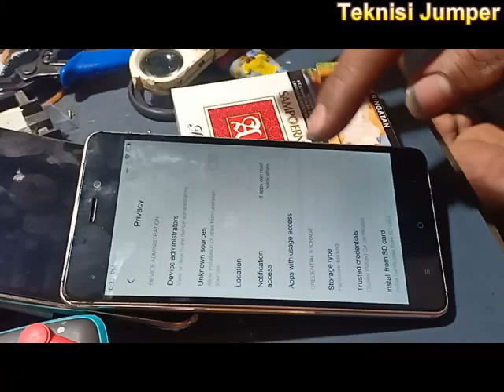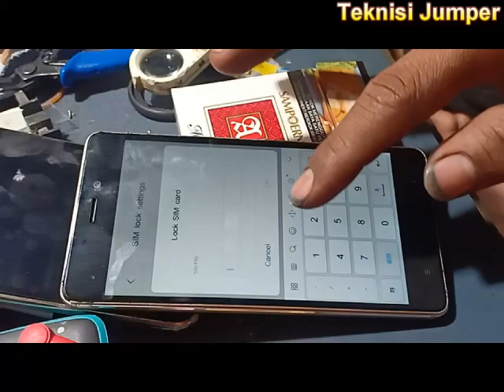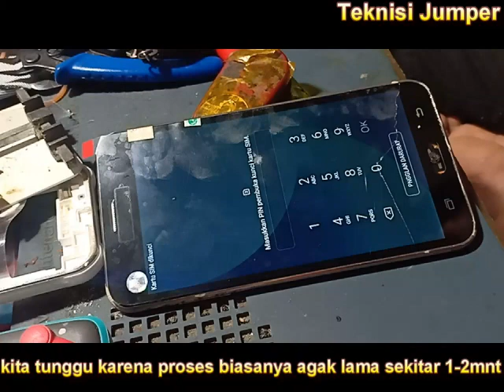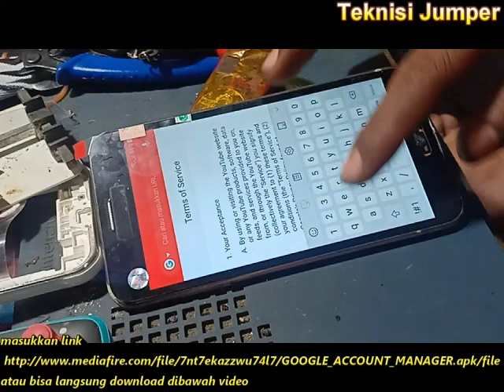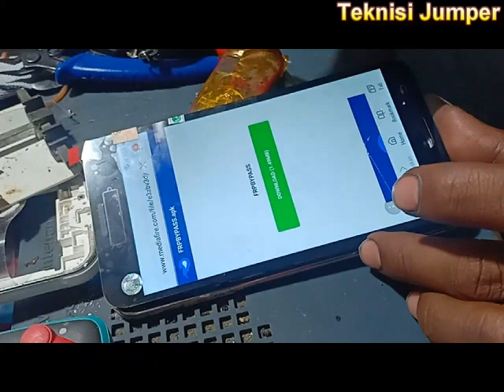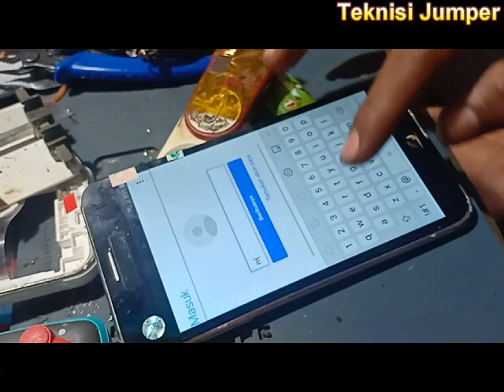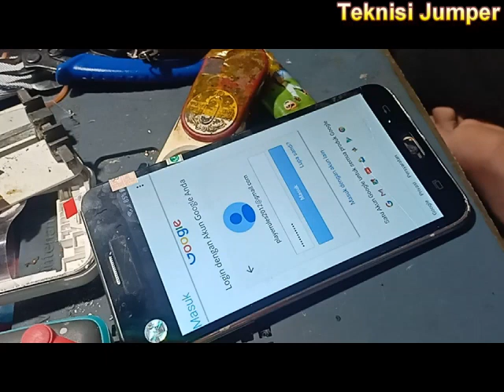Bypass frp samsung galaxy J7 core/J701F Without PC/Remove google account samsung j7 core 2019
bahan yang disiapkan
1.kartu sim card
2.link download apk